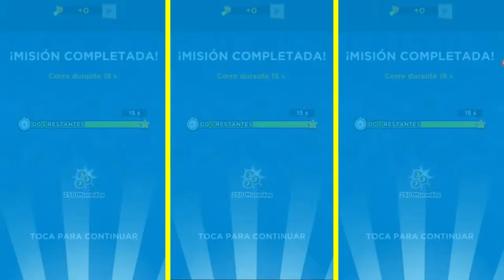Minion Rush: Gru - Mi Villano Favorito, Introducción Completa, Juegos para Niños, Gameplays Android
Mis Gameplays Minion Rush: Gru - Mi Villano Favorito